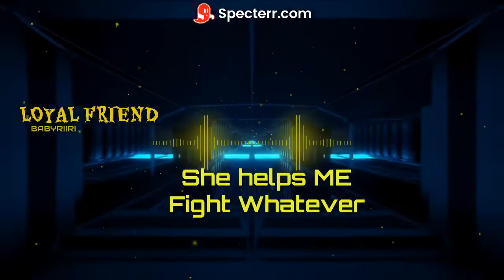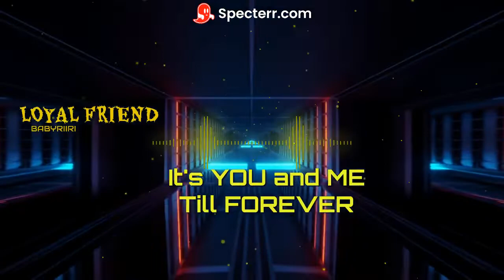Babyriiri Loyal Friend Lyric video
Hey Guys thanks for watching my new lyric video to my new single loyalfriend , HOPE YOU GUYS ENJOY IT AND SHARE IT WITH YOUR BEST FREINDS AND ALL THE LOYAL SOULS THAT HAVE BEEN WITH YOU THROUGH THE LIFE JOURNEY AND STILL GOING ON.
Appreciate their love and cherish it with this song.

Thank you to everyone that supports her journey by liking and sharing on this video. Each one of you mean so so much to her! Every comment, Share "Like"  pushes her video higher up the charts helps with her success as an artist and motivates her to make more material for you guys.

Babyriiri has a LOT more material coming at you very soon.

Always be hopeful!

OFFICIAL BABYRIIRI LINKS

Love y'all.